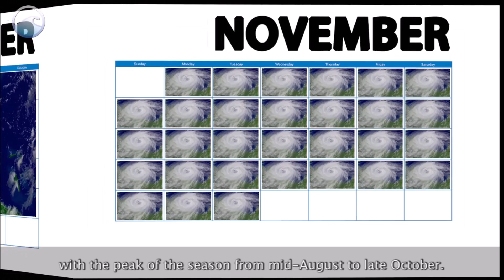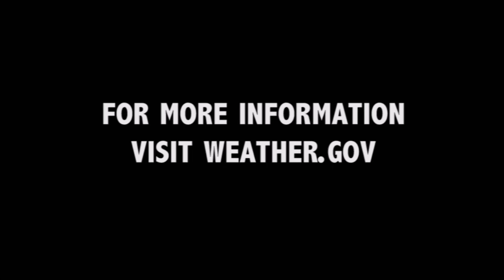The Making of a Super Storm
This video by Ocean Today, made in cooperation with the National Oceanic and Atmospheric Administration, outlines the events that took place in the formation of Super Storm Sandy.